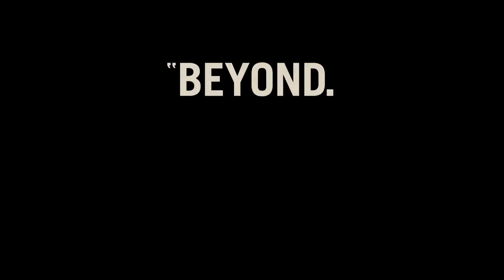Join Overwatch - (baby driver style)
Fan made overwatch trailer made in  the style of the trailer for Baby Driver